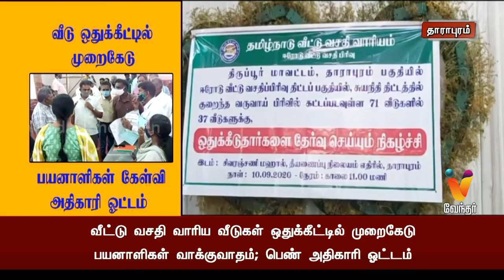வீடு ஒதுக்கீட்டில் முறைகேடு பயனாளிகள் கேள்வி அதிகாரி ஓட்டம்